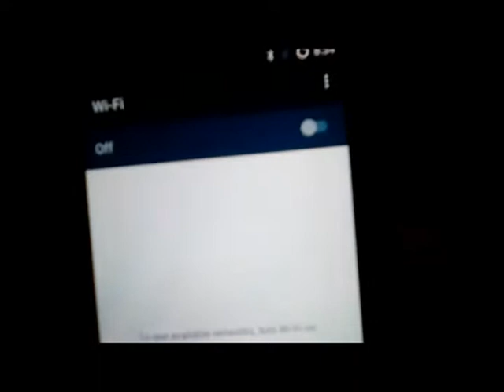SGA : Part-3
I changed my mind about getting rid of Strike on this channel, and this is the new S.G.A Part, Happy Halloween!